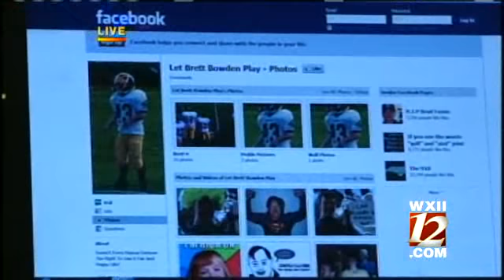Ineligible Uproar About Teen Playing Football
Arthur Mondale reports on Brett  Bowden, a teen with down syndrome who is ineligible to play football because of an age rule and all the uproar...